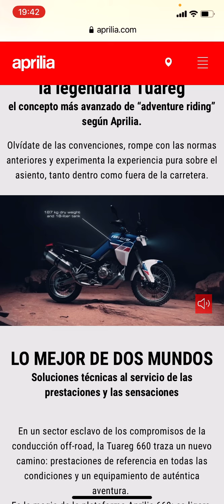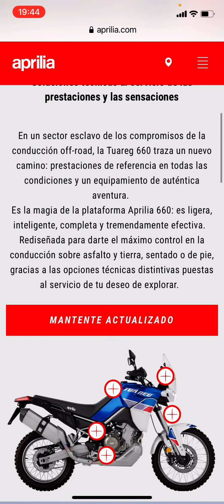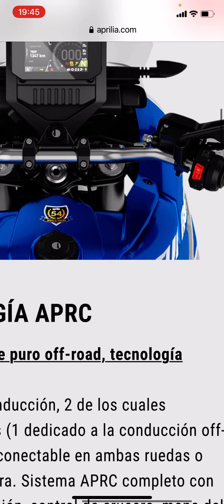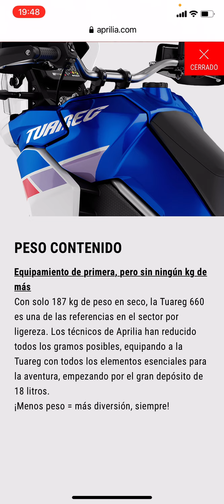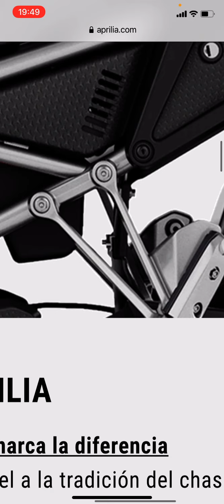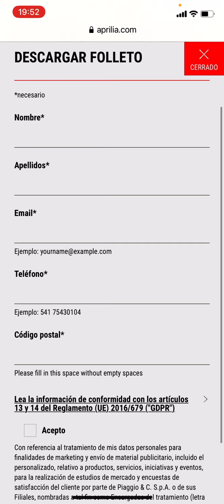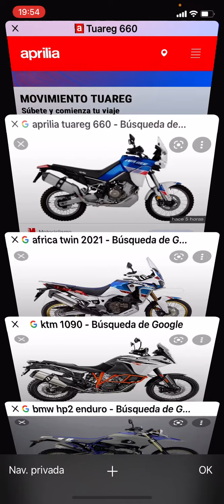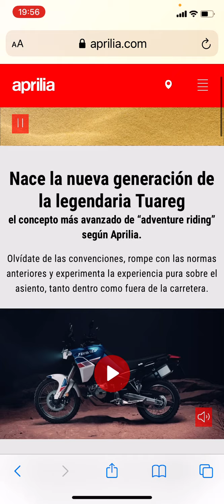Aprilia Tuareg 660. Pintaza y con electrónica de vanguardia.